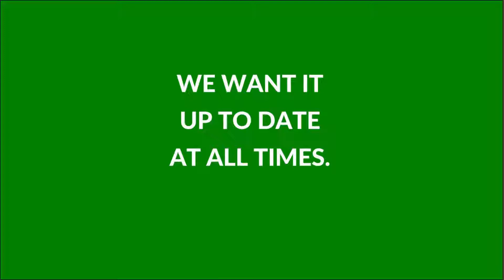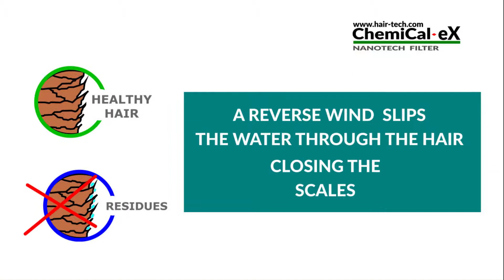Stop using the hair towels ECO FRIENDLY eliminates chemicals from the hair.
In 10-15 seconds it absorbs excess water from the hair (even from very long ones)without the need for hairdresser towelsreducing its use of 66%. It also absorbs the chemical residues giving brightness to the hair. All the chemicals, even for ecological ones, are absorbed by the hair to nourish and improve it,but some excess parts of them stopping on the surface of the hair creates a film that makes it opaque.Chemical-ex Nanotech eliminates the excesses of chemistry even those due to a bad rinse.Eco-Friendly ..a Ecological choice.Make your client's hair healthier.

hairdresser  SAVE 1.000/5.000  EURO PER YEAR

HAIR WATER VACUUM CHEMICAL-EX

ELIMINATES THE CHEMICALS FROM THE HAIR - CUTS OF 50% THE USE OF TOWELS - STOP TO POLLUTION DISPOSABLE TOWELS
Pass the nozle on the hair in 15 seconds it suckes the water excess and don t use other towels anymore. It cuts the 50% of dirty towels in the hair salon to wash or to trash. Reduces the drying times. Elimintes the chemical residues from the hair (that makes the hair opaque). Chemical-ex suckes water and chemicals leaving the hair clean healthy and shiny.